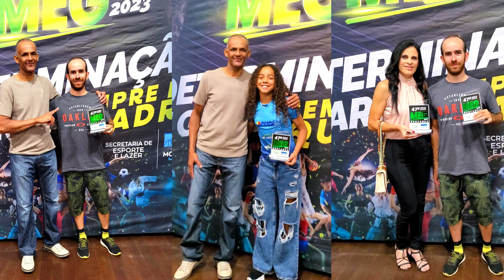Premiação Destaques Ciclismo e Mountain Bike M.E.G 2023